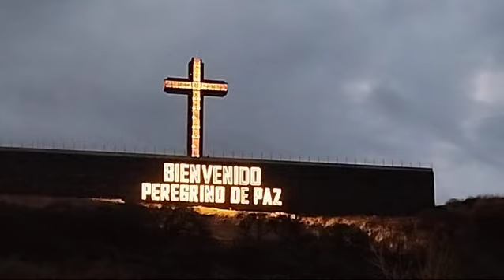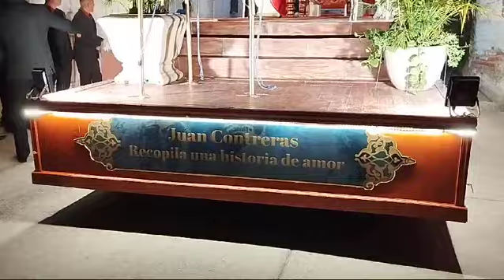peregrinación x los 400 años del primerilagro